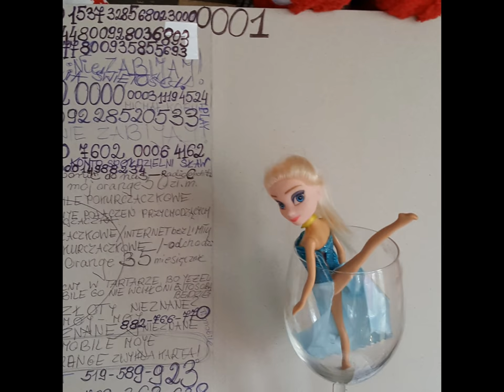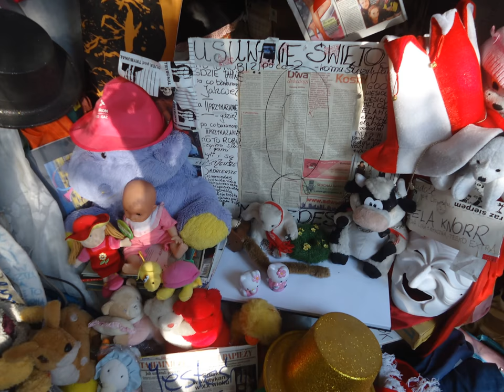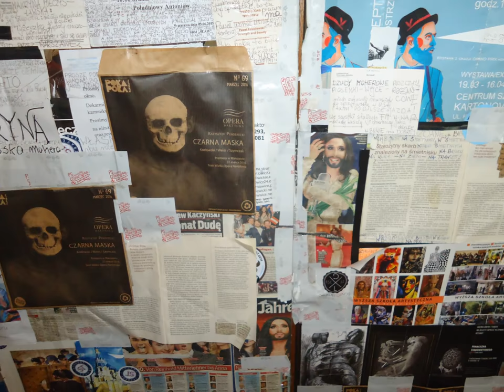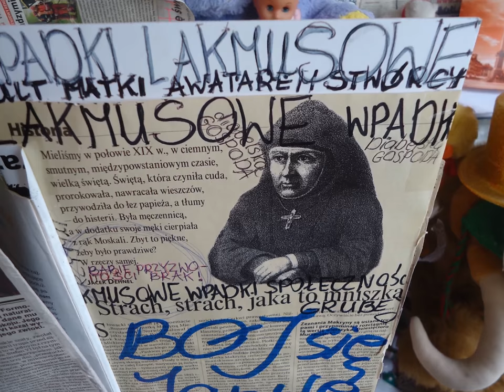DAMY RADĘ,GDY MAZUR ZA DORADZANIE NA STRONĘ PEPICZKÓW PRZEPĘDZIMY I PO LICHWIE!!!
MARTUSIA BOHATERKĄ DNIA 11 VII 2017 W WARSZAWIE!!